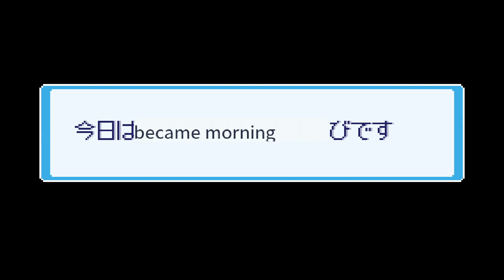[GBA 1164] Shin Kisekai Monogatari (J)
Just me and my talking cat, don't ask questions.